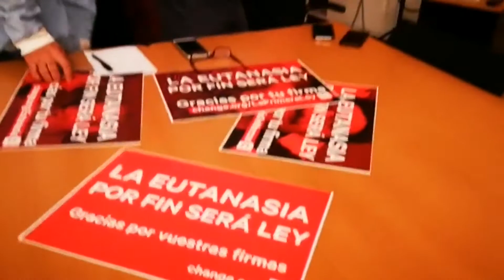La familia Lorente y Asun Gómez celebran la aprobación de la ley de eutanasia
Txema Lorente y Danel Lorente, marido e hijo de Maribel Tellaetxe, quien falleció con un alzheimer muy avanzado en 2019; y Asun Gómez, compañera de Luis de Marcos, paciente que inició una campaña por la despenalización de la eutanasia, han celebrado este jueves la aprobación en el Congreso de la ley de eutanasia.

(Fuente: Change.org)